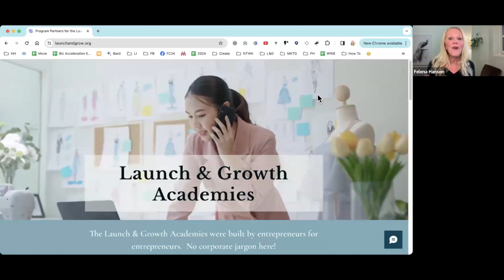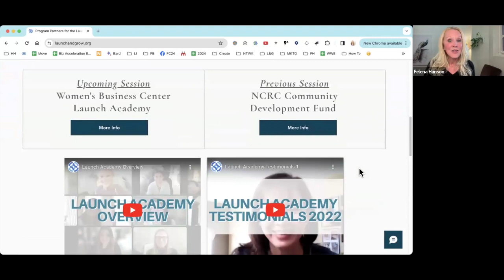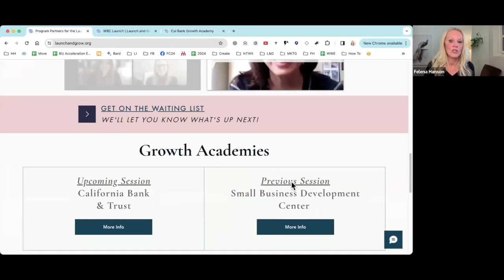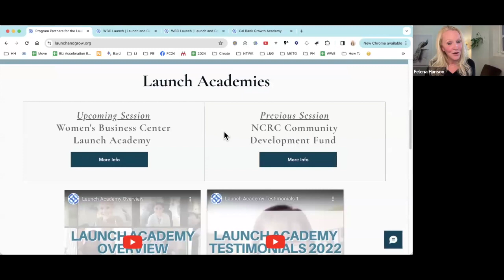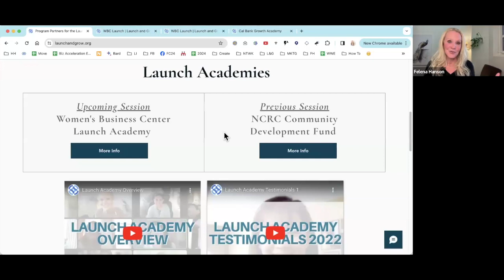Digital Learning Day - Highlighting the Launch & Growth Academies